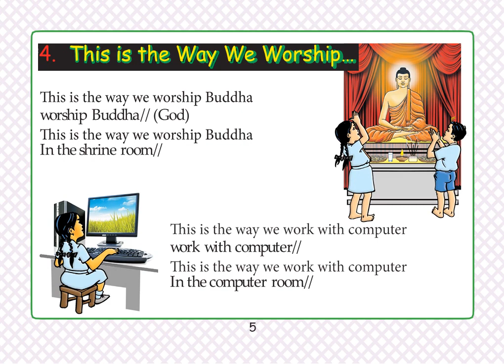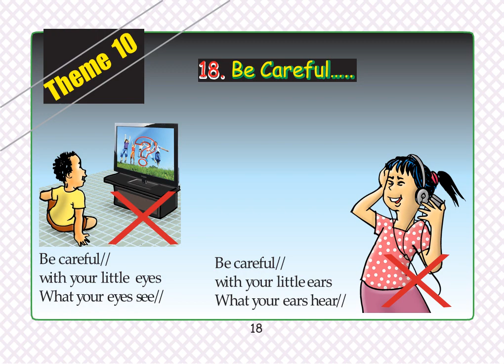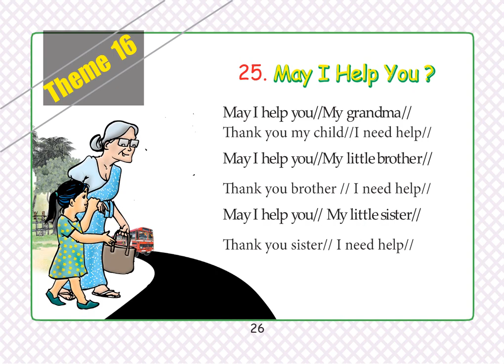Song Book Grade 2 English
ගීත පොත් ශ්‍රේණිය 2 ඉංග්‍රීසි